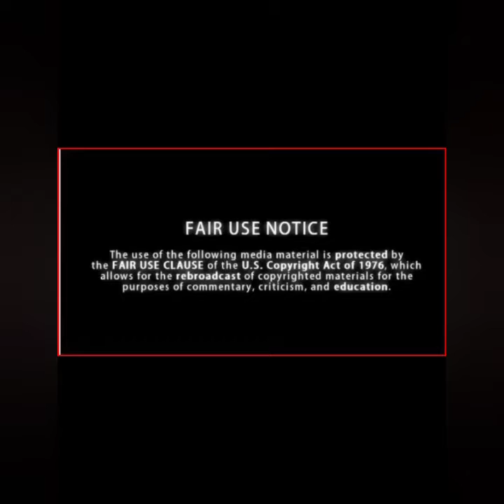Knockouts from all over combat sports diaspora...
fight clips